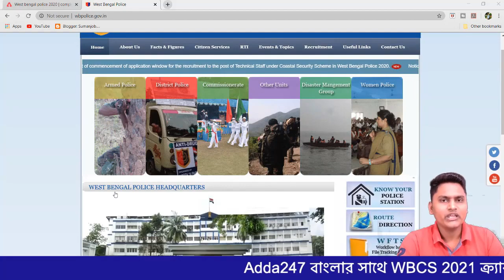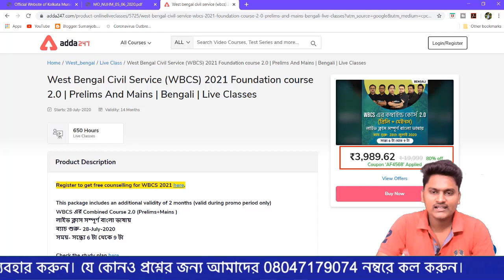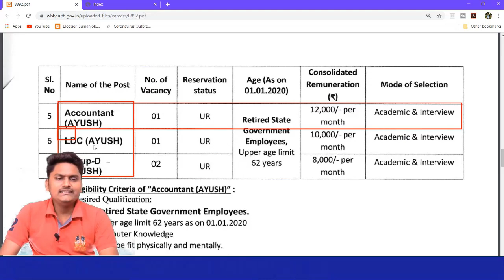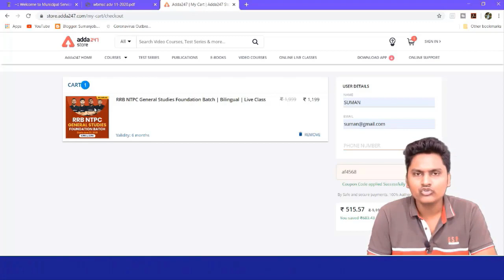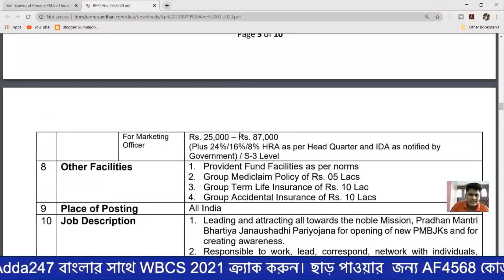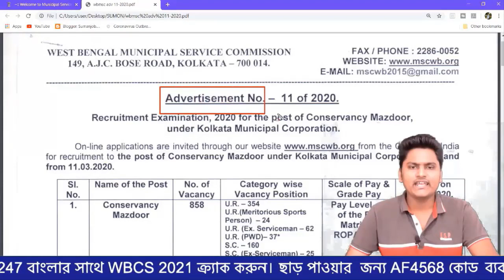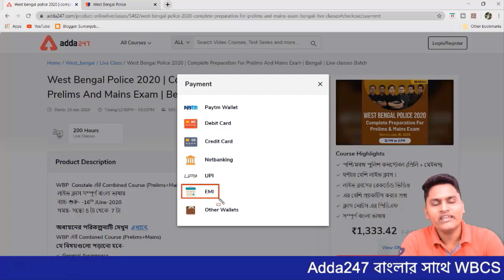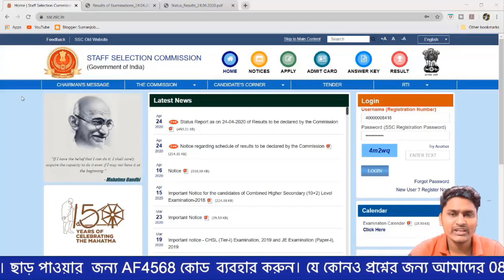🔴West Bengal police জব প্রকাশিত হবে জেনেনিন এই মুহূর্তে বিরাট খবর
Get PDF:-